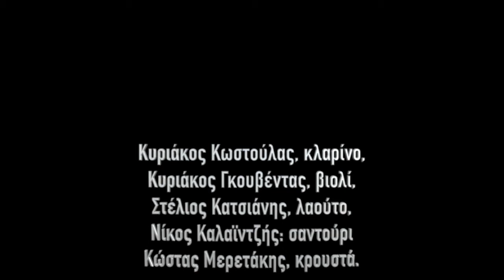ΕΣΕΙΣ ΒΟΥΝΑ ΤΗΣ ΚΑΤΟΧΗΣ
ΕΣΕΙΣ ΒΟΥΝΑ ΤΗΣ ΚΑΤΟΧΗΣ, Ιστορικό Τραγούδι Μεσολογγίου,
Τραγουδάει ο Γιάννης Κωνσταντίνου,
Συνοδεύει παραδοσιακή ορχήστρα του Αρχείου Ελληνικής Μουσικής,
Κυριάκος Κωστούλας, κλαρίνο, Κυριάκος Γκουβέντας, βιολί,
Στέλιος Κατσιάνης, λαούτο, Νίκος Καλαϊντζής: σαντούρι, Κώστας Μερετάκης, κρουστά.
Από τον δίσκο του Αρχείου Ελληνικής Μουσικής: Τα μάτια μου δεν είδαν τόπον ενδοξότερον.